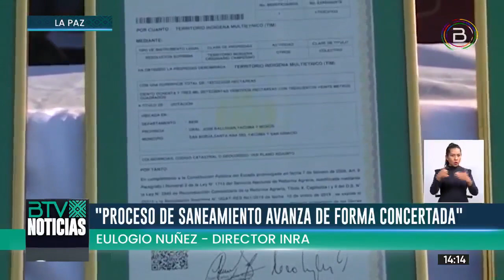PROCESO DE SANEAMIENTO DE TIERRAS AVANZA DE FORMA CONCERTADA